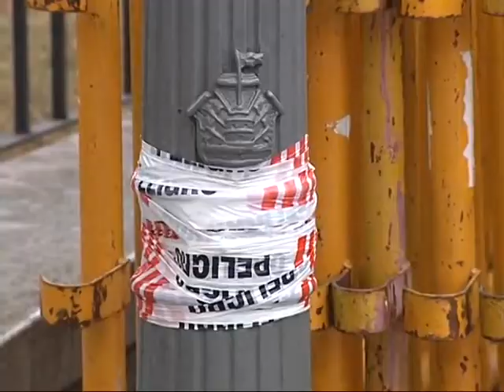Aseguran haber arreglado la luminaria que mató al perro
La Municipalidad volvió a justificar las malas condiciones del alumbrado público por ataques vandálicos permanentes.